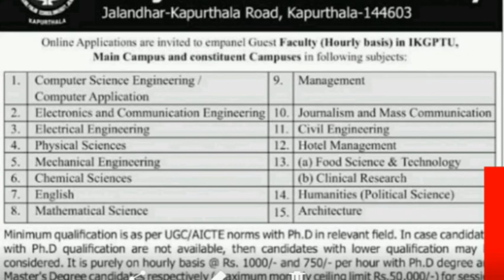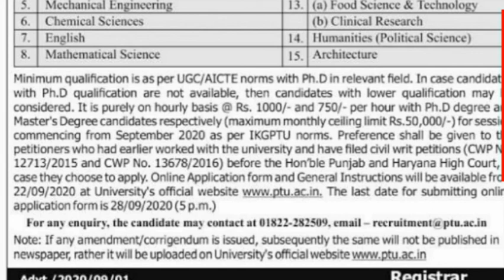ptu guest faculty jobs | punjab jobs | punjab naukri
ward attendant reasoning part 6